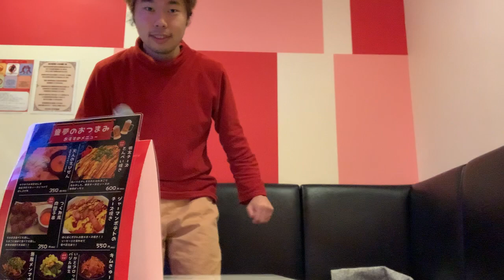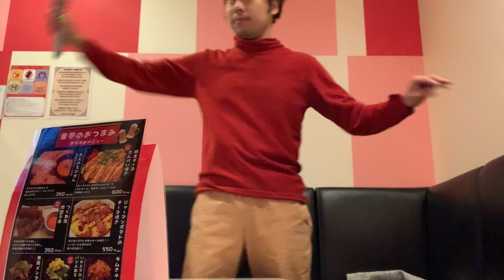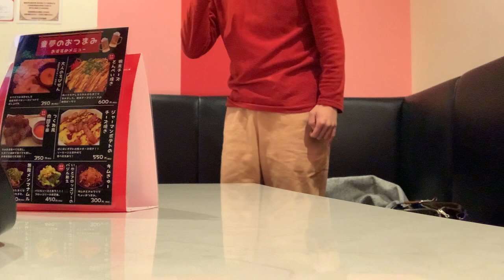キングたくのYJ#22203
マツケンサンバⅡカラオケ初披露。